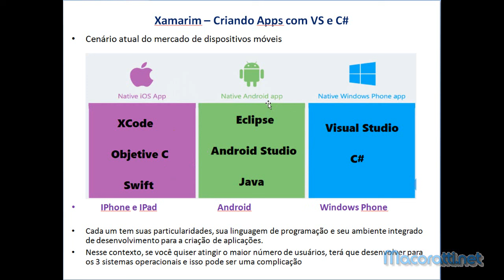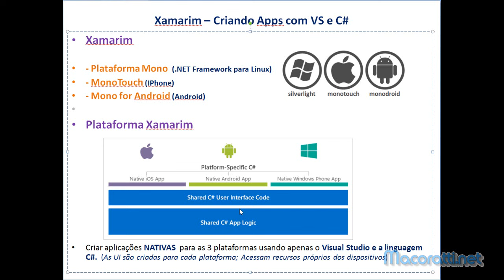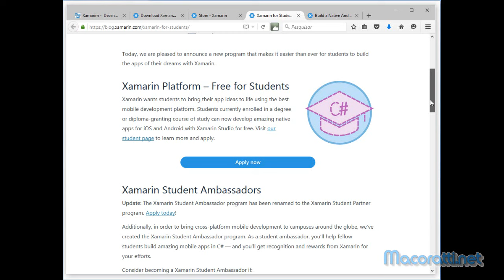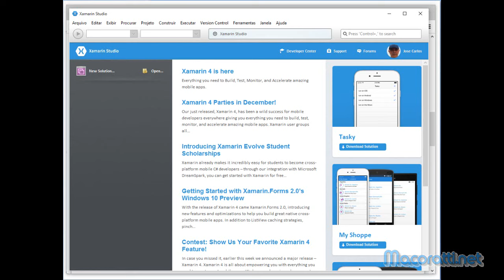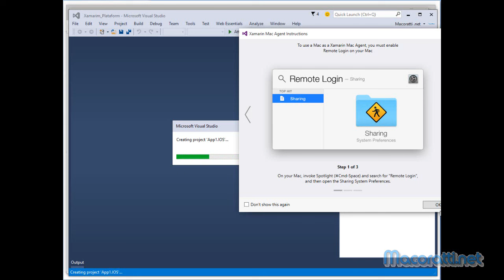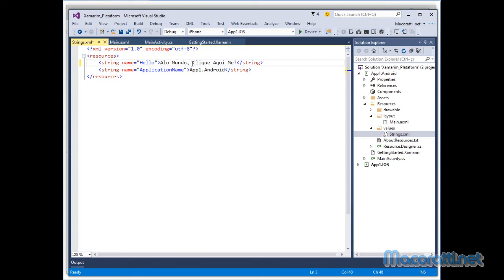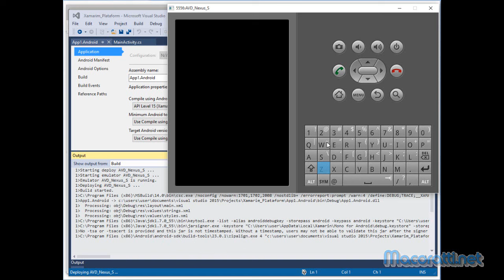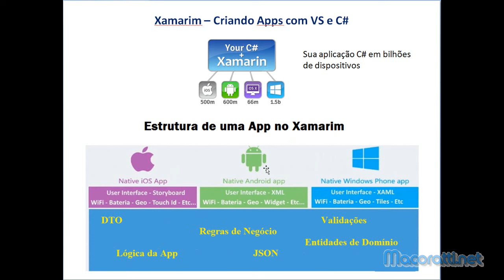Xamarim - Criando Apps com Visual Studio e C#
Criando aplicações nativas para as plataforma iOS, Android e Windows com o Visual Studio e a linguagem C# via integração com a plataforma Xamarim